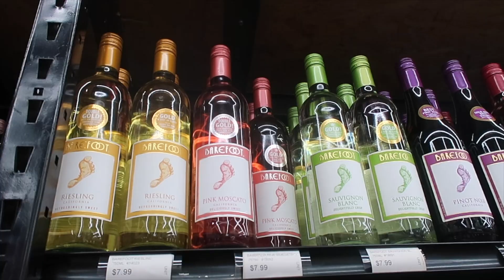GIRLS NIGHT VLOG: pizza making, thrifting, & wine 🤍